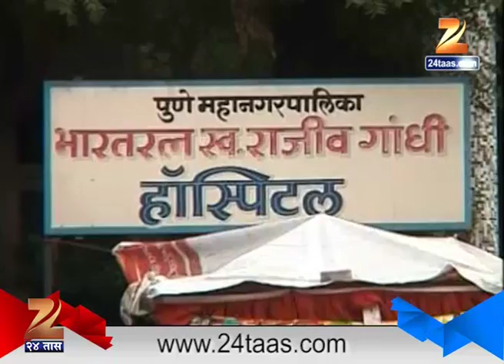Pune : Hospitals Ready But Not Working When Will They Start